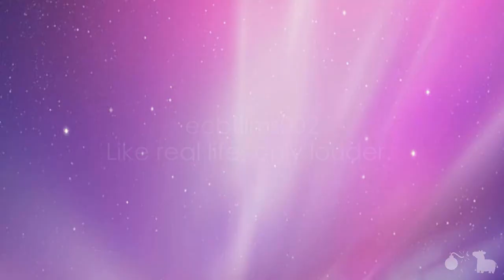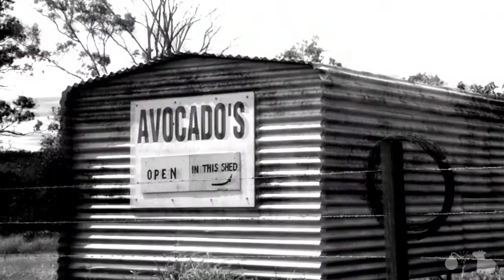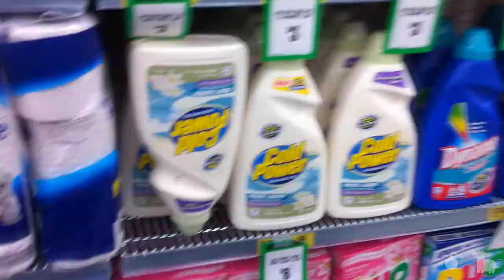Evil Santa From Hell!(Day 344)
It's shaking it's thing. It's terrifying. It's tiny. It's... EVIL SANTA FROM HELL!
LINKZZZZZZ